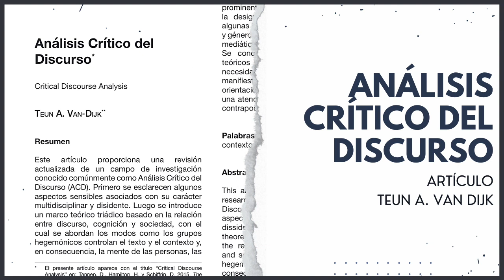ANÁLISIS CRÍTICO DEL DISCURSO | TEUN ADRIANUS VAN DIJK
Te comparto un enlace en le que puedes encontrar el guión de este video

En este video, Hoy analizaremos el contenido del artículo “Análisis crítico del discurso”, escrito por el lingüista neerlandés Teun Adrianus van Dijk.

El poder depende de la capacidad de acceso a los discursos y de los recursos con los que cuenta quien lo ejerce y no se da de forma absoluta. Existen “élites simbólicas” que modifican los aspectos semánticos y pragmáticos de los discursos conformando así cuadros ideológicos en los que fortalecen la estructura de sus discursos y debilitan la de otros. Los ACD permiten discernir cómo el control discursivo acepta o rechaza ciertos patrones mentales de manera crítica, señalando los efectos del poder. Su campo de estudio va desde los estudios de género hasta la política, los medios de comunicación o el fenómeno de la globalización.

Temas clave del video:
- La macroestructura y la microestructura.
- El poder y los discursos.
- Los alcances de los ACD.